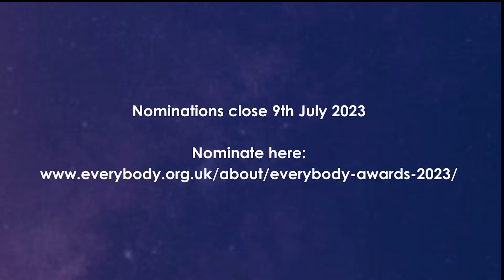Community Initiative of the Year Award